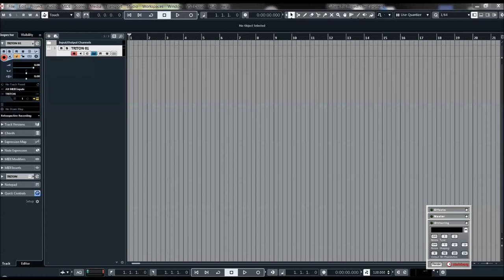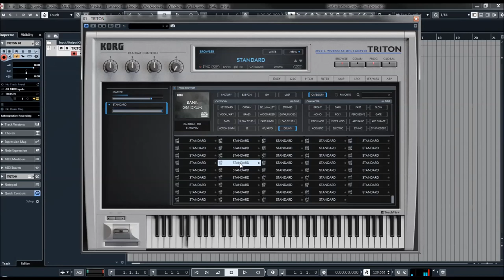Korg Collection | Triton VST | Drum Kits Presets